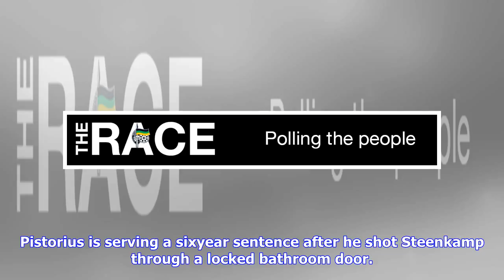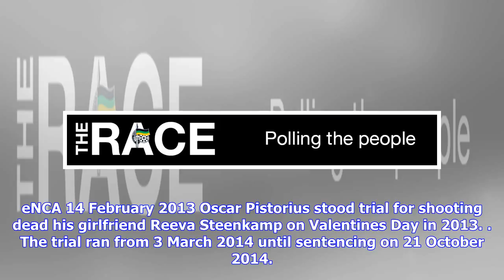Breaking News | Pistorius extremely upset about upcoming movie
Pistorius extremely upset about upcoming movie

South Africa Wednesday 4 October 2017 541am Johannesburg, 03 October 2017 Oscar Pistorius is reporte...